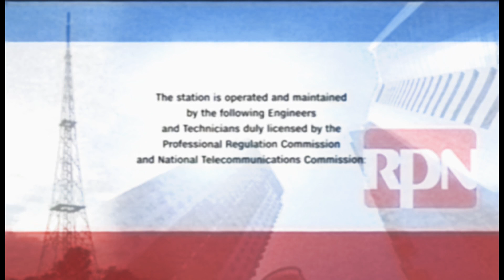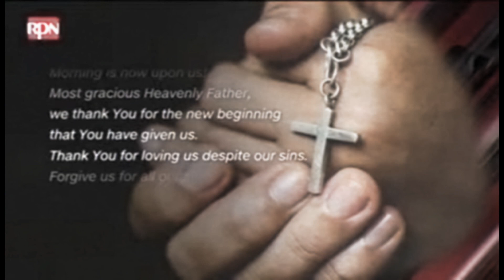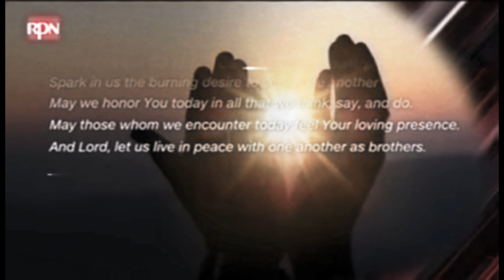rptv first day in analog